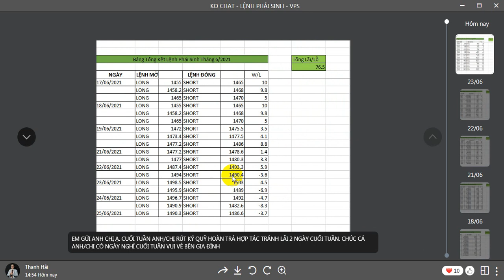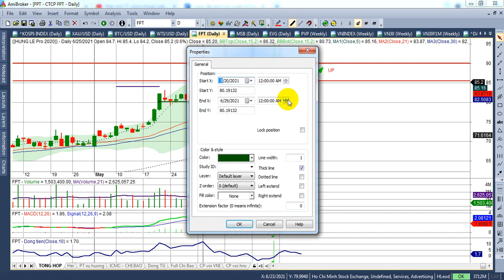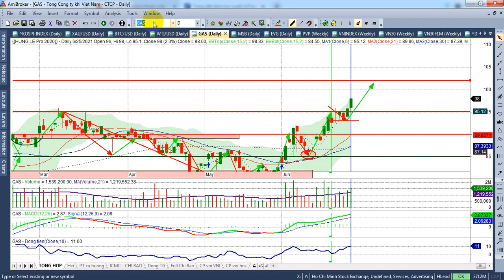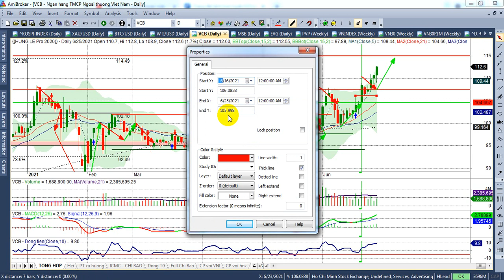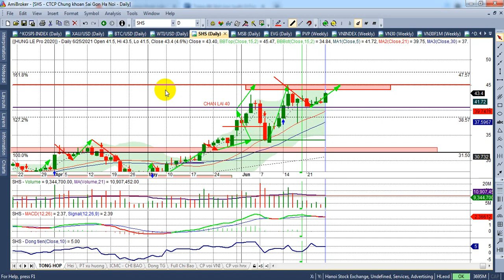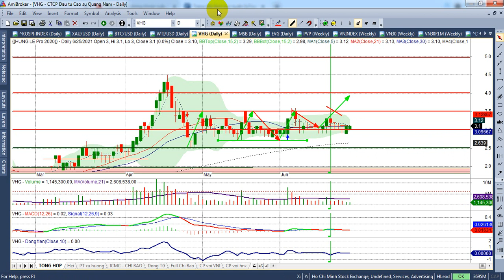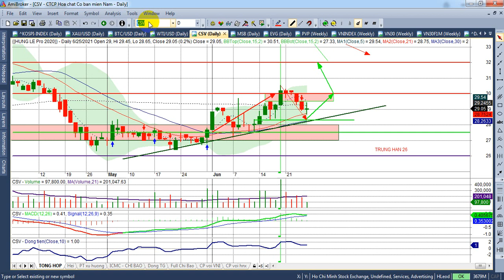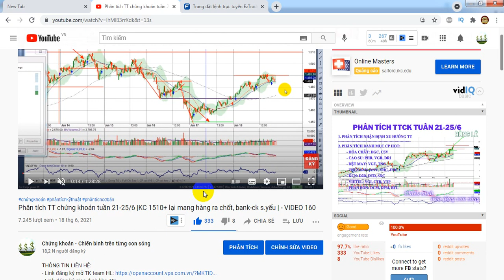Chứng khoán hôm nay, Tuần 28-2/7 |Br kháng cự 1510, hỗ trợ 1470-1480, bank ck, P...| - VIDEO 161